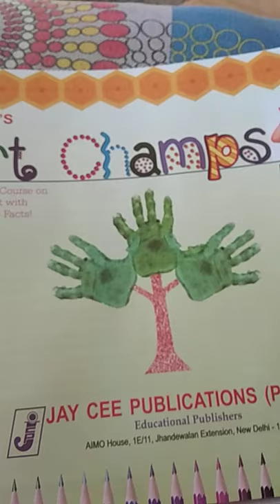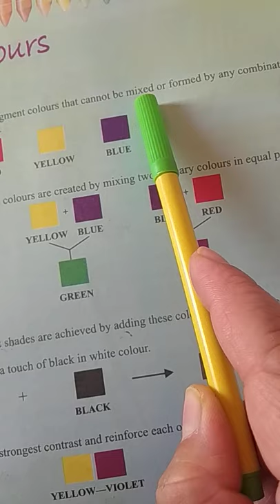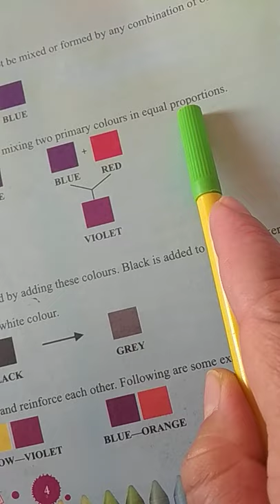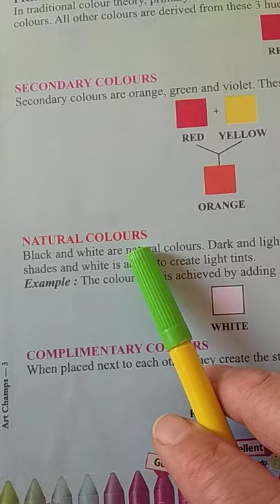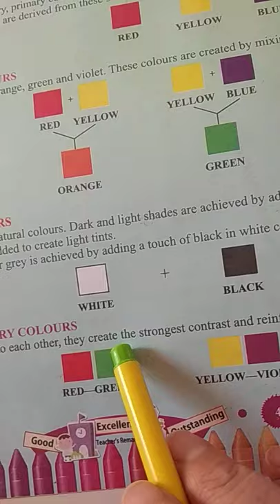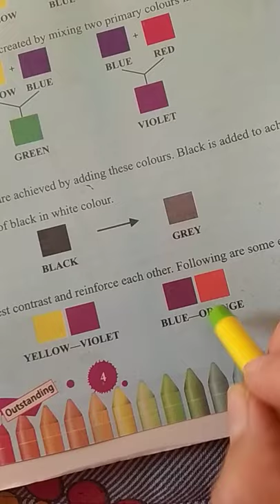3rd art & craft book page no 4